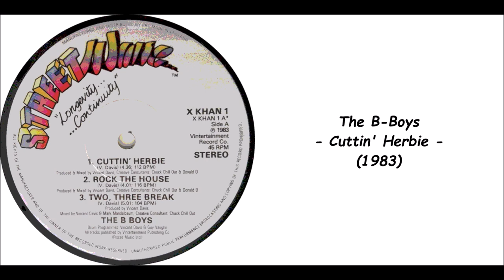The B-Boys - Cuttin' Herbie (1983)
Slowed Pitch -8%.
This Song "Cuttin' Herbie" have been DJ mixed together by Herbie, a "Mastermind Mix".